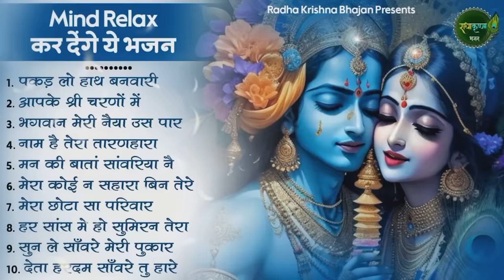माइंड रिलैक्स कर देंगे भजन |Radha Krishna Bhajan | Shyam Bhajan | Radha Rani Bhajan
⭐⭐⭐ अपना दिन सुन्दर बनाने व अपने मन को शांत और श्री कृष्णा और राधे की कृपा अपने ऊपर बनी रहे उसके लिए हमारे यू ट्यूब चैनल .``RADHA KRISHAN BHAJAN``. को सब्सक्राइब करें और बहुत ही सुन्दर सुन्दर मधुर मधुर भजनो का आनंद ले ⭐⭐⭐

⭐Song :
Pakad Lo Hath Banwari 00:00
Aapke Shri Charno Mein Umar Kat Jaaye Saari 07:24
Bhagwan Meri Naiya Uss Paar Laga Dena 15:38
Naam Hai Tera Taranhara 23:50
Man Ki Baatan Sanwariyan Ne 30:46
Mera Koi Na Sahara Bin Tere 36:42
Mera Chota Sa Pariwar 45:13
Har Saans Mein Ho Sumiran Tera 52:55
Sun Le Sanware Meri Pukar 01:00:43
Deta Hardum Sanware Tu Haare Ka Saath 01:05:52

⭐Singer : Upasana Mehta & Maya Goswami & Others
⭐Lyrics : Tarditional & Others
⭐Video: Shalini Sharma
⭐Content Manager : Dev Taneja
⭐Category: Hindi Devotional (Shyam Bhajan, राधा कृष्णा भजन )
⭐"धर्मो रक्षति रक्षित" अर्थात यदि आप, *धर्म(सत्य) की रक्षा करते हैं तो निश्चित ही धर्म आपकी भी रक्षा करता है..!! जय श्री राधेकृष्ण..!!👌💗🕉️ जय श्री रुक्मिणीस्वामी द्वारकाधीश..!!👌💗🕉️